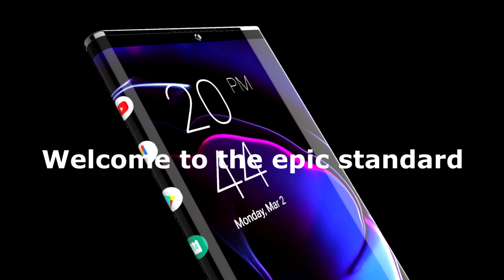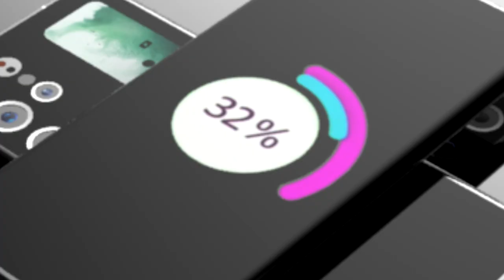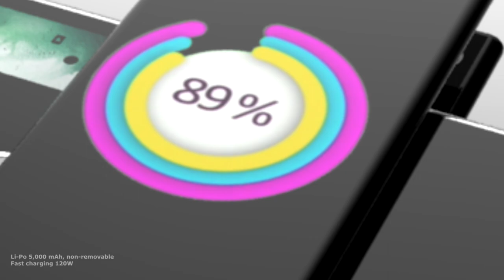Samsung Galaxy S30 Ultra (2022) introducing Trailer, Surrounde Display, 8 gen SoC, 18GB RAM, Price.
Samsung Galaxy S30 Ultra (2022) introducing Trailer, Surrounde Display, 8 gen SoC, 18GB RAM, 200MP Camera, Dynamic AMOLED Display.

Display & Design

 Samsung Galaxy Note S30 Ultra 5G is expected to feature a screen size of Surrounding Ultra besides a screen resolution is 8k and 806ppi pixel density to ensure a vibrant display to its users. Additionally, the Dynamic AMOLED screen also gets a 240Hz refresh rate for seamless visual streaming.

Samsung Galaxy S30 Ultra introducing Trailer, samsung galaxy S30 Ultra Unboxing, samsung S30 Ultra , Samsung Galaxy S30 launching Date in USA,

Highlights

00:00 Samsung Galaxy S30 Ultra introducing.
00:35 - Camera Spec's
00:55 Display and protection
 01:25 Storage and Chipset
01:45 Battery Backup.

More Concept Video Link

Samsung Galaxy S30 Ultra (2022) Official Trailer Trainding in USA, United States, Australia, South Korea, Switzerland, Canada, Japan, United kingdom, Netherlands, Jarmany, France, Singapore,UK, Russia, India, China,